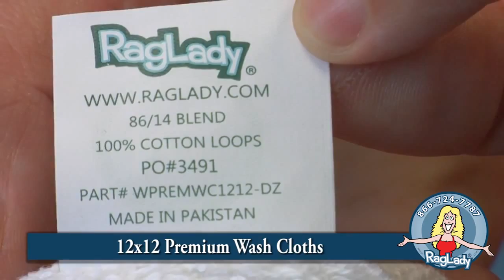Wash Cloths - 12" x 12" - Premium (WPREMWC1212-PK)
So you have a great towel, now what do you use to wash that beautiful body? Thankfully we saw this conundrum and developed our Premium RagLady Wash Cloths.

Genius right?